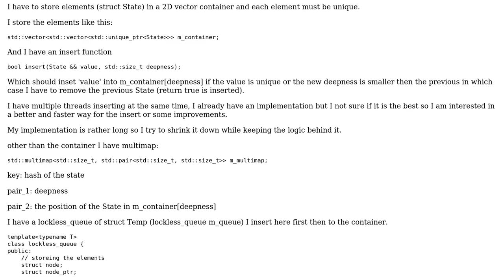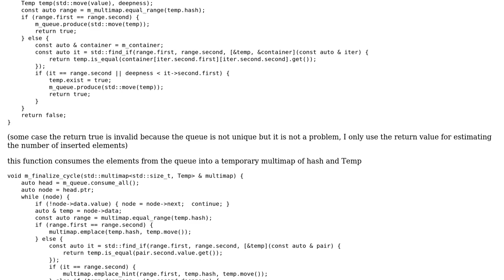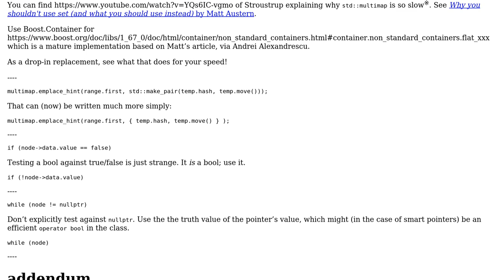Fast insert unique container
With thanks & praise to God, and with thanks to the many people who have made this project possible! You are responsible for your own actions.